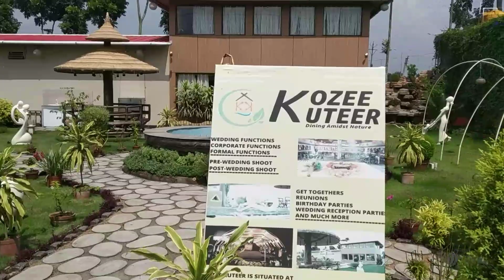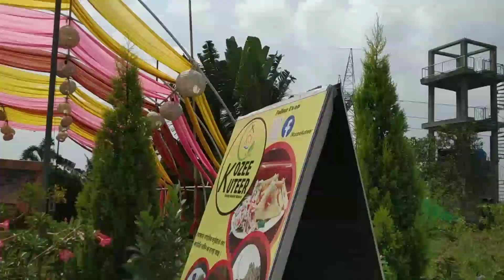Nadia Birnagar Kozee kuteer Hotel resort